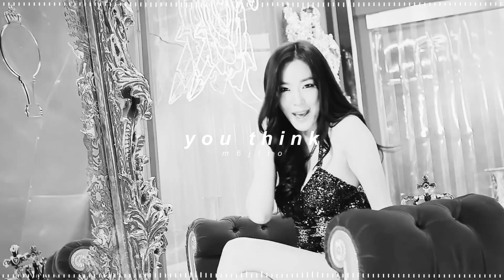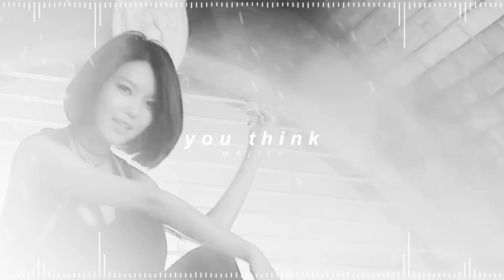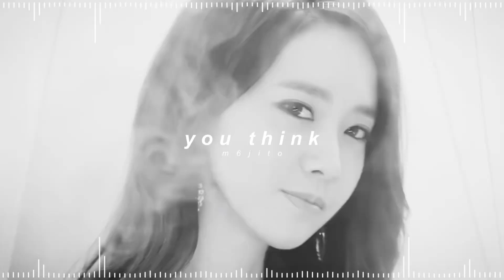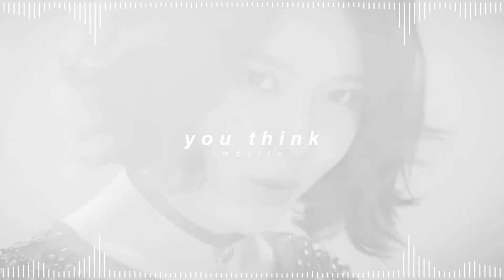girls’ generation - you think ( 𝘀𝗽𝗲𝗱 𝘂𝗽 + 𝗿𝗲𝘃𝗲𝗿𝗯 )